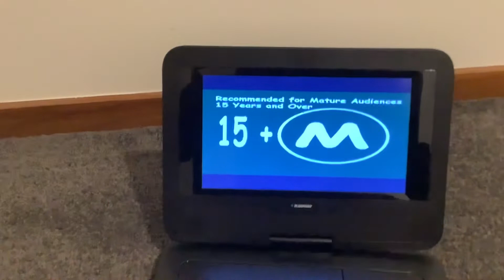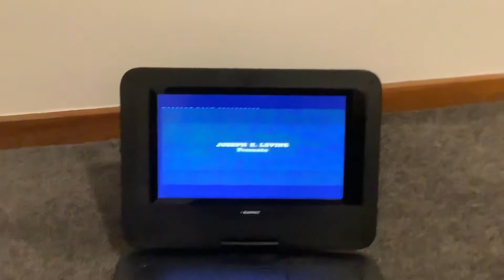Opening to Zulu Australian DVD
This is my first time doing an opening to a DVD that has NO distribution at all! Here’s the order:
1: Rated M 15+ classification (it was on screen for too long and the 15+ in the M rating was on the left side instead of the right side!)
2: DVD menu
That’s all.

Zulu was distributed by Paramount Pictures.